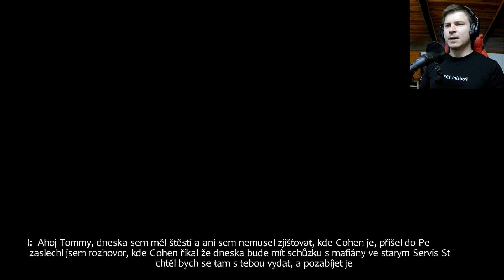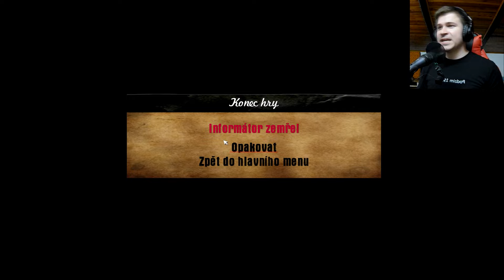Mafia: Tommyho cesta k pomstě 2, p.2 - Charlieho kumpáni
Než dostaneme Charlieho, tak musíme zlikvidovat celou jeho kumpanii husarů.